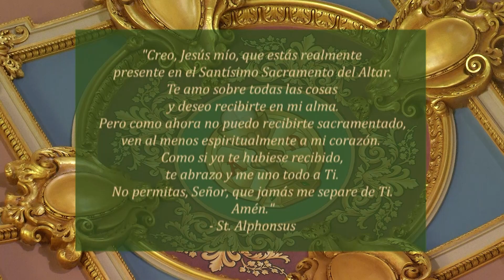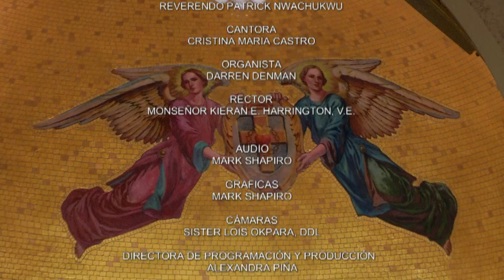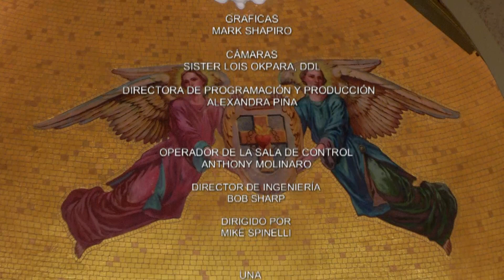Mass - Spanish 10-5-20, Lunes de la XXVII semana del Tiempo ordinario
Hoy es Lunes de la XXVII semana del Tiempo ordinario.

La misa de hoy es celebrada por el Reverendo Patrick Nwachukwu.

Primera lectura
Hermanos: Me extraña mucho que tan fácilmente hayan abandonado ustedes a Dios Padre, quien los llamó a vivir en la gracia de Cristo, y que sigan otro Evangelio. No es que exista otro Evangelio; lo que pasa es que hay algunos que los perturban a ustedes, tratando de cambiar el Evangelio de Cristo.

Pero, sépanlo bien: si alguien, yo mismo o un ángel enviado del cielo, les predicara un Evangelio distinto del que les hemos predicado, que sea maldito. Se lo acabo de decir, pero se lo repito: si alguno les predica un Evangelio distinto del que ustedes han recibido, que sea maldito.

¿A quién creen que trato de agradar con lo que acabo de decir? ¿A Dios o a los hombres? ¿Acaso es ésta la manera de congraciarse con los hombres? Si estuviera buscando agradarles a ustedes no sería servidor de Cristo.

Quiero que sepan, hermanos, que el Evangelio predicado por mí no es un invento humano, pues no lo he recibido ni aprendido de hombre alguno, sino por revelación de Jesucristo.

Salmo Responsorial
Salmo 110, 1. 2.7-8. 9 y 10c
R. (5b) Alabemos al Señor de todo corazón.
Quiero alabar a Dios, de corazón,
en las reuniones de los justos.
Grandiosas son las obras del Señor
y para todo fiel, dignas de estudio. R.
R. Alabemos al Señor de todo corazón.
Justas y verdaderas son sus obras,
son dignos de confianza sus mandatos,
pues nunca pierdan su valor
y exigen ser fielmente ejecutados. R.
El redimió a su pueblo
y estableció su alianza para siempre.
Dios es santo y terrible
y su gloria perdura eternamente. R.

Les doy un mandamiento nuevo, dice el Señor,
que se amen los unos a los otros, como yo los he amado.
R. Aleluya.

Evangelio
En aquel tiempo, se presentó ante Jesús un doctor de la ley para ponerlo a prueba y le preguntó: “Maestro, ¿qué debo hacer para conseguir la vida eterna?” Jesús le dijo: “¿Qué es lo que está escrito en la ley? ¿Qué lees en ella?” El doctor de la ley contestó: “Amarás al Señor tu Dios, con todo tu corazón, con toda tu alma, con todas tus fuerzas y con todo tu ser, y a tu prójimo como a ti mismo”. Jesús le dijo: “Has contestado bien; si haces eso, vivirás”.

El doctor de la ley, para justificarse, le preguntó a Jesús: “¿Y quién es mi prójimo?” Jesús le dijo: “Un hombre que bajaba por el camino de Jerusalén a Jericó, cayó en manos de unos ladrones, los cuales lo robaron, lo hirieron y lo dejaron medio muerto. Sucedió que por el mismo camino bajaba un sacerdote, el cual lo vio y pasó de largo. De igual modo, un levita que pasó por ahí, lo vio y siguió adelante. Pero un samaritano que iba de viaje, al verlo, se compadeció de él, se le acercó, ungió sus heridas con aceite y vino y se las vendó; luego lo puso sobre su cabalgadura, lo llevó a un mesón y cuidó de él. Al día siguiente sacó dos denarios, se los dio al dueño del mesón y le dijo: ‘Cuida de él y lo que gastes de más, te lo pagaré a mi regreso’.

¿Cuál de estos tres te parece que se portó como prójimo del hombre que fue asaltado por los ladrones?’’ El doctor de la ley le respondió: “El que tuvo compasión de él”. Entonces Jesús le dijo: “Anda y haz tú lo mismo”.